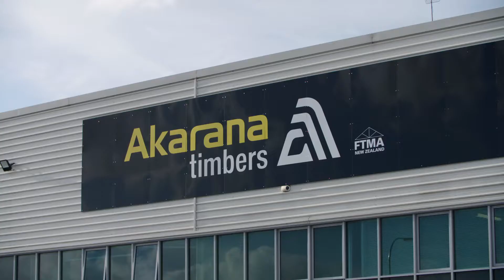Now It's Your Turn to 'Brave the Shave' (2)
Last year, Akarana Timbers team worked with the Cancer Society to showcase their involvement in ‘Brave the Shave’ event to raise funds for Daffodil Day. Akarana Timbers team successfully fundraised $35K+ and this year want to challenge other businesses to do the same, but better.